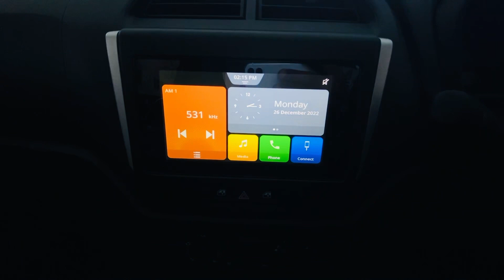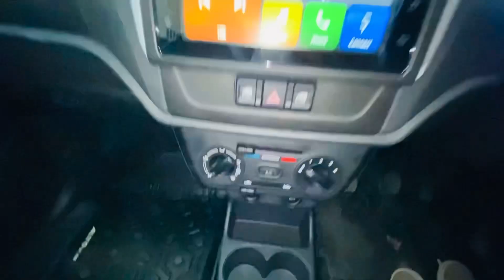Alto K10 Vxi + Facelift | Full review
Alto K10 Facelift | Full review

alto k10

alto k10 new model 2022 top model

alto k10 new model

alto k10 new model 2022 malayalam review

alto K10 Ixi new model 2022

alto K10 cng new model 2022

maruti alto k10 new model 2022

2022 malayalam

maruti alto K10 2022 tamil

maruti alto k10 top

model 2022

maruti alto k10 cng

2022 model

maruti alto K10 vxi

2022 model

maruti alto k10 2022 model

maruti alto K10 new model 🔴 This video has no negative impact only for education